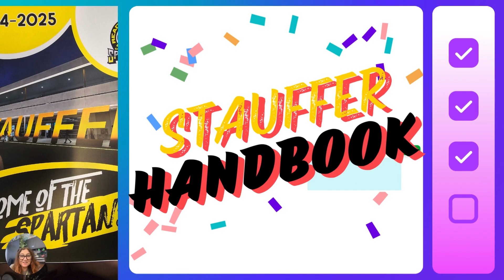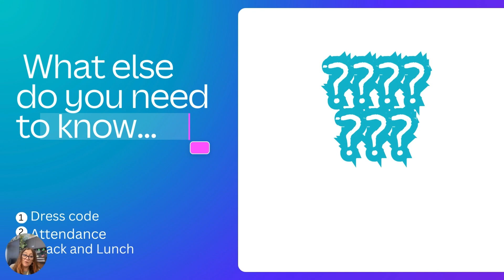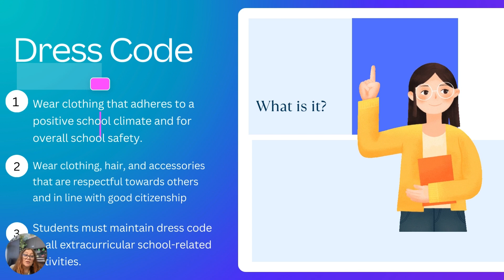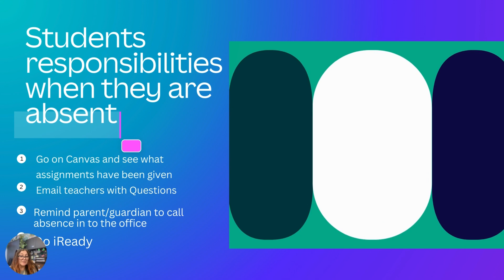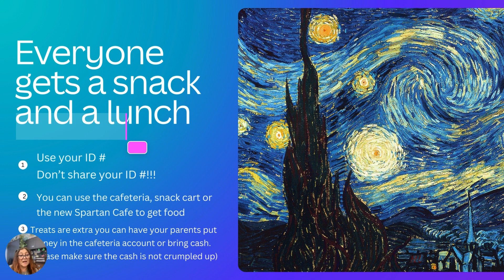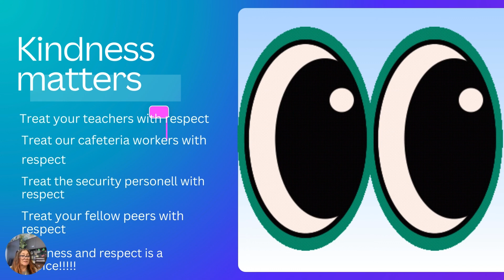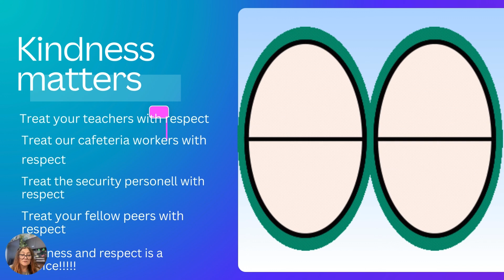STV August 29th, 2024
Here's Spartan TV for Thursday, August 29th, 2024!